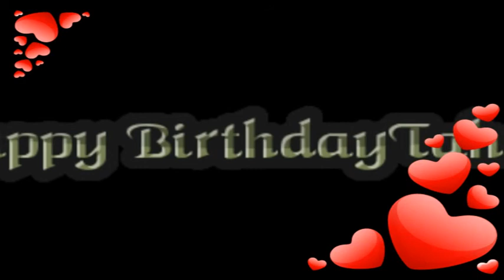Tahani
Happy Birthday Tahani